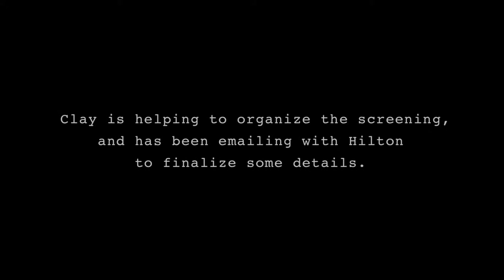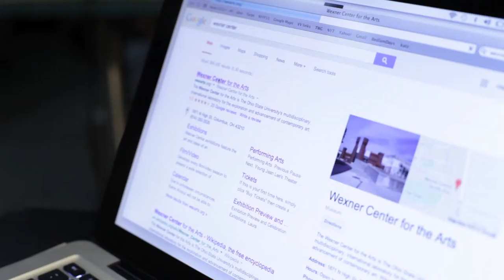Juliet Lashinsky's "The Archivist" -- searching for Hilton Als [4.19.14]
"Juliet Lashinsky's "The Archivist""

In this video: Clay Hapaz, Elizabeth LeCompte, Hilton Als